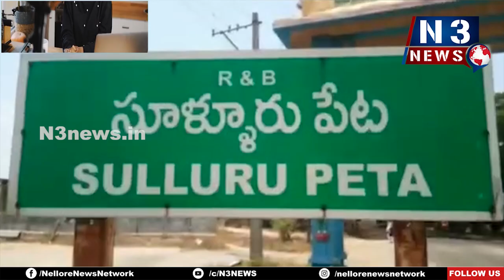ప్రమాదాల నివారణకు చర్యలు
హొలీ క్రాస్ జంక్షన్ పరిశీలన చైర్మన్, కమీషనర్, ఎస్ఐ, వైసీపీ పట్టణ అధ్యక్షుడు